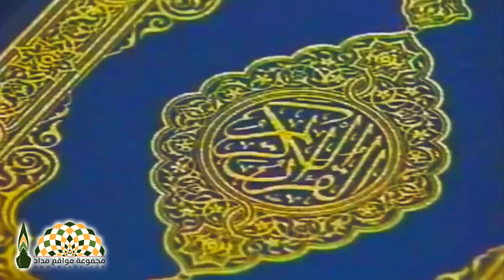سورة البروج من تراويح المسجد النبوي 1426هـ بصوت القارئ د.ماهر حمد المعيقلي